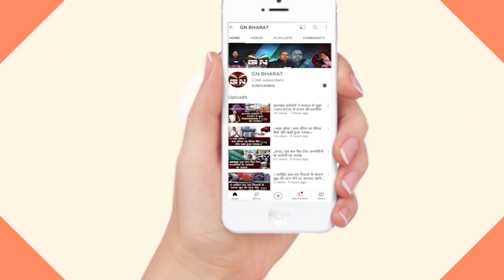कामडारा में सरहूल पर्व पर भव्य शोभा यात्रा निकाली गई, पहान के द्धारा की गई पूजा अर्चना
कामडारा में सरहूल पर्व पर भव्य शोभा यात्रा निकाली गई, विधिवत तरीके से पहान के द्धारा की गई पूजा अर्चना